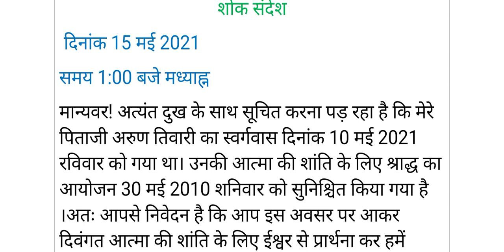शोक पर संदेश लेखन